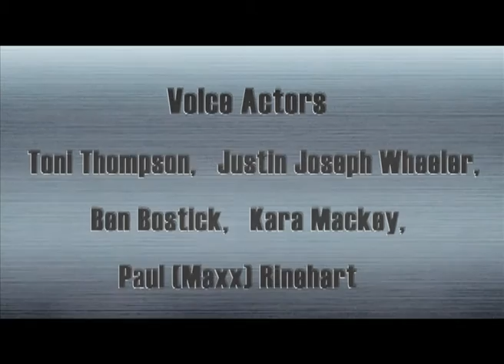Cartoon | Kung Fu Masters of the Zodiac -12 Zodiac Way-English-122 | Hippo-Monkey Face-off